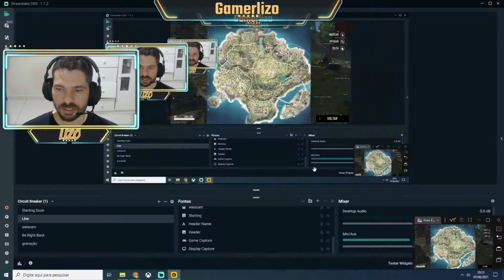Primeira Vez jogando FREE FIRE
VAI AJUDAR MUITOOO O CANAL DO LISO AQUI ..Valeuu